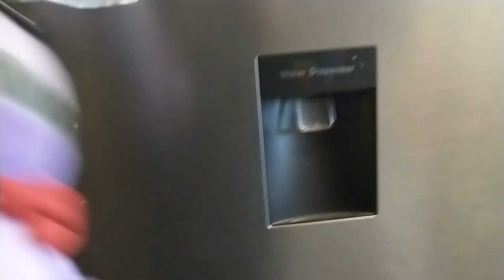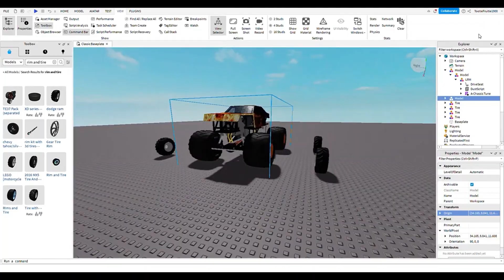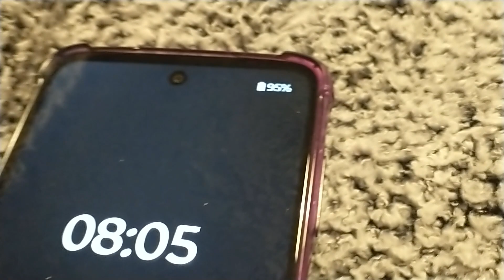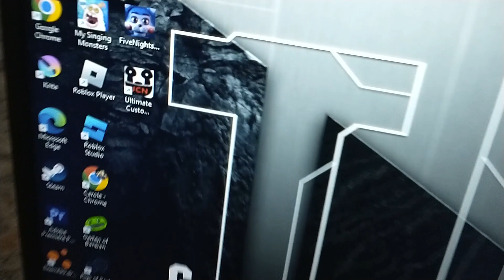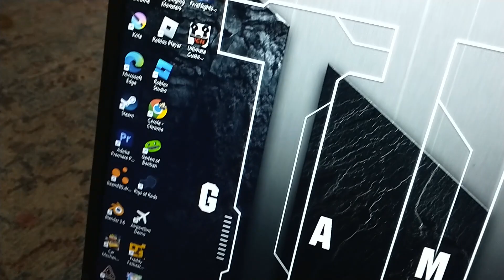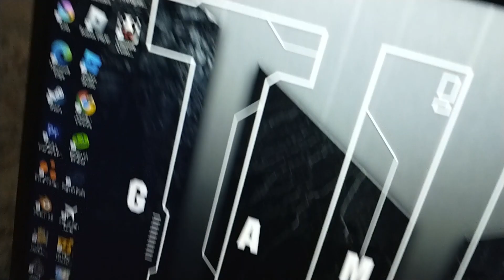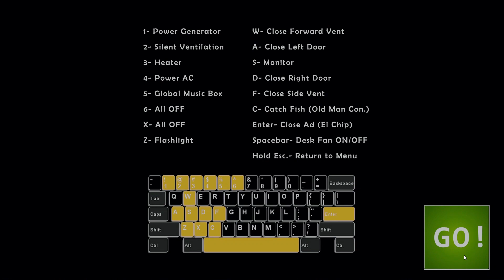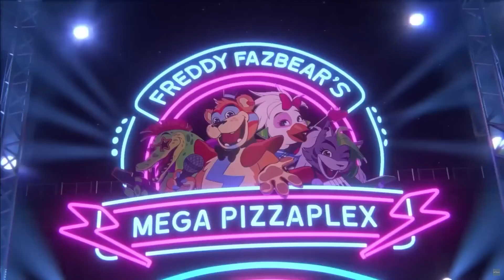Christmas special 2023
this my final video for 2023 an thanks for 103 subs